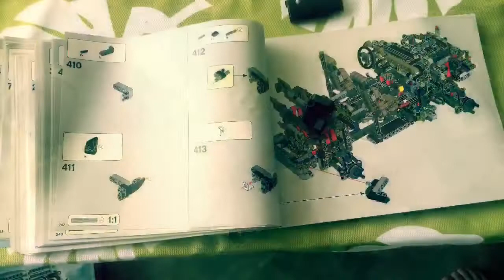All New Defender Technic 42110 Timelapse Lockdown - 2020 Defender Dan T Project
2020 Defender the Legend lives on! I built my scale model in about 20hrs - very happy and rewarding challenge